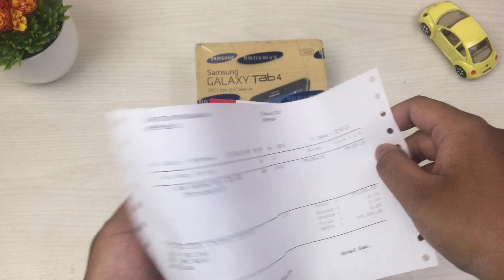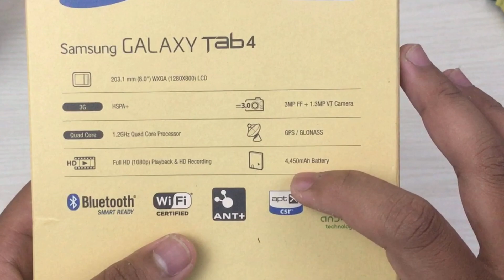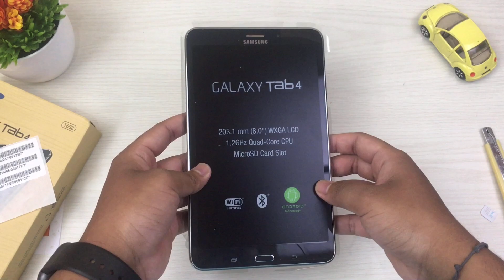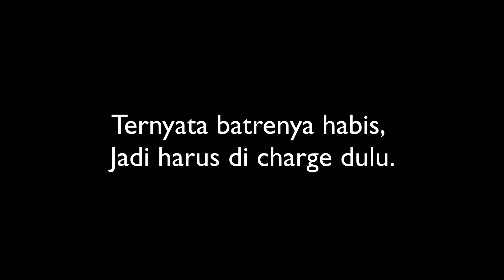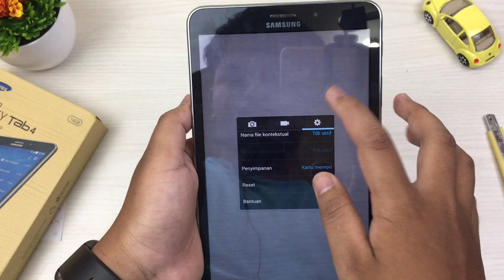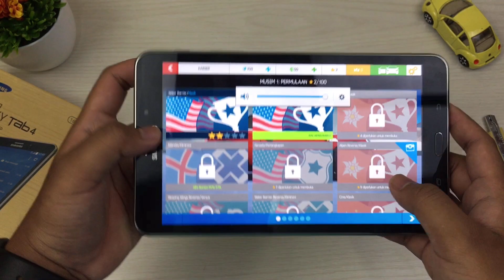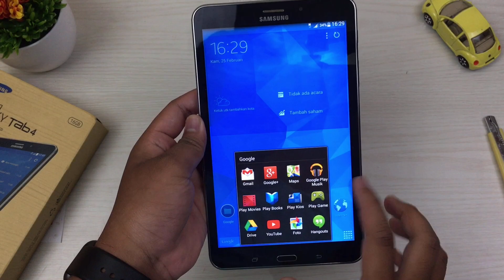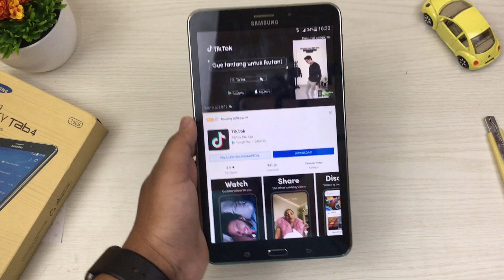Tablet baru cuma 799ribu... Samsung Galaxy Tab Tablet Android yang mboiss di jamanya😅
799ribu... Dapat Samsung Galaxy Tab 4 Kondisi Baru!!! Tablet yang mboiss di jamanya😅
Tablet ini baru yaa bukan produk repack atau yang di kemas ulang, Tab samsung baru stok lama.
Link pas saya beli (cek juga isi tokonya)